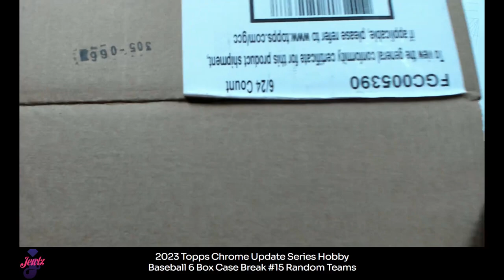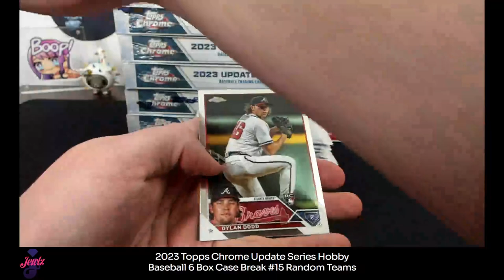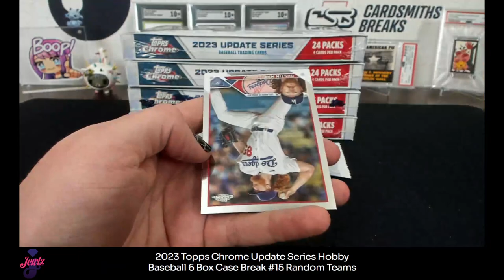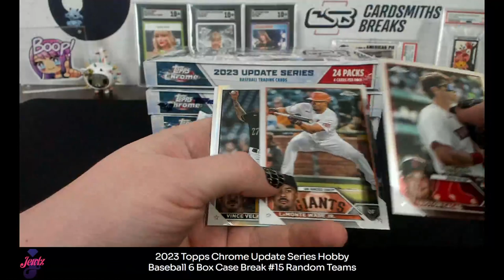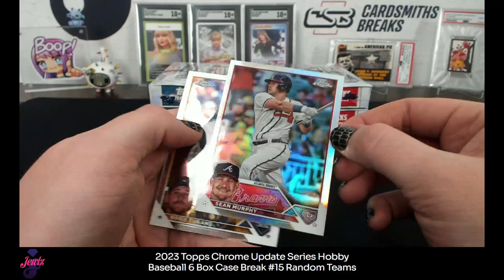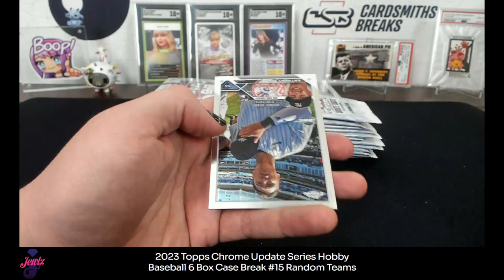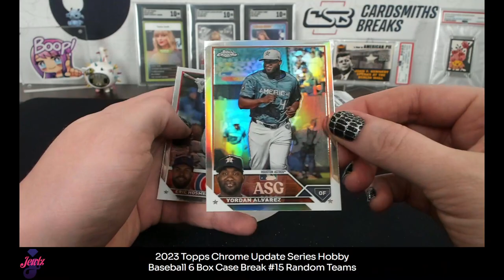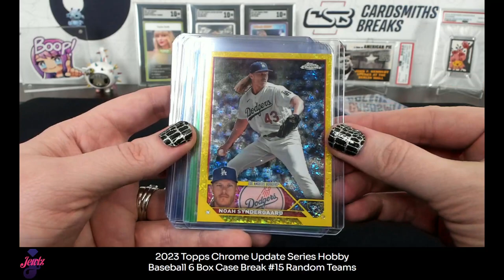2023 Topps Chrome Update Baseball Hobby 6 Box Case #15